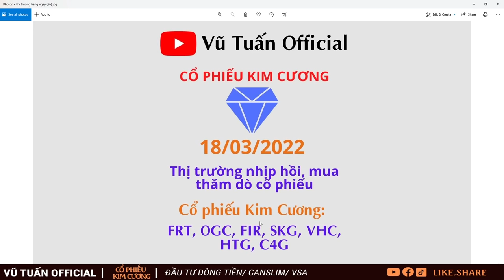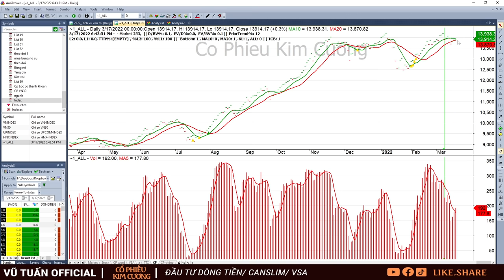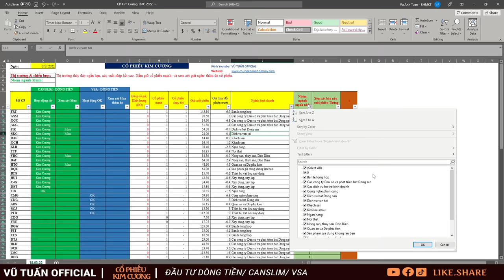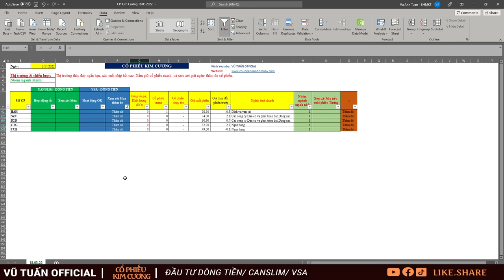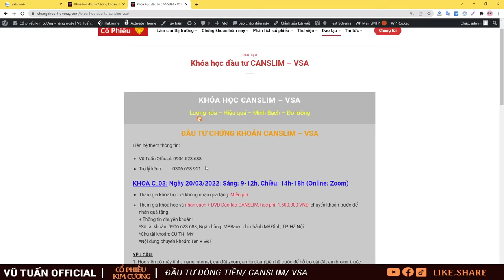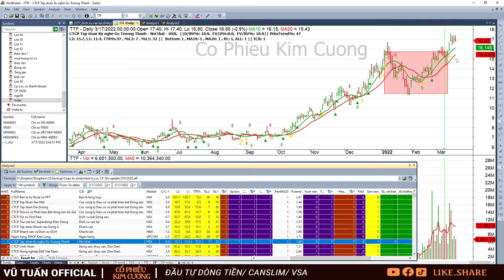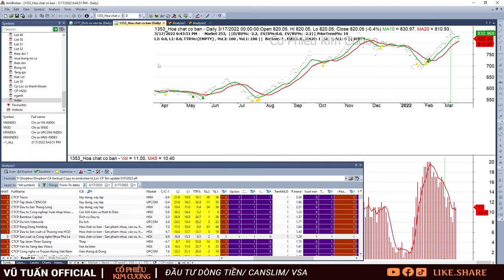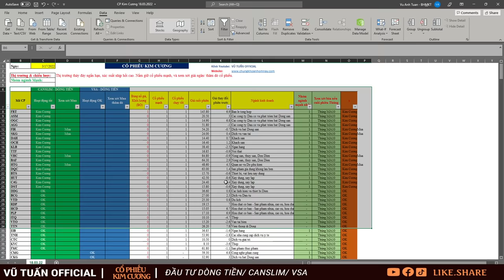Cổ phiếu Kim Cương| Nhận định thị trường Chứng khoán hôm nay 18/3: FRT, FIR, SKG, VHC, HTG, C4G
Cổ phiếu Kim Cương| Nhận định thị trường Chứng khoán hôm nay 18/3: FRT, FIR, SKG, VHC, HTG, C4G, OGC, DQC, HUT